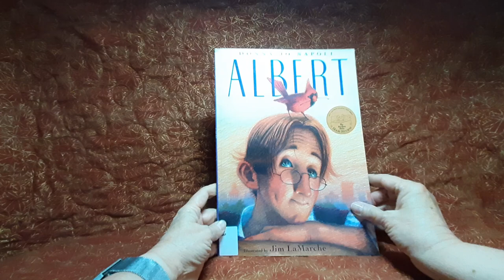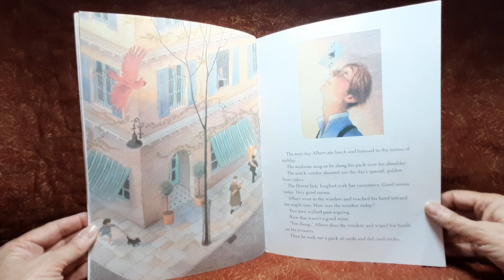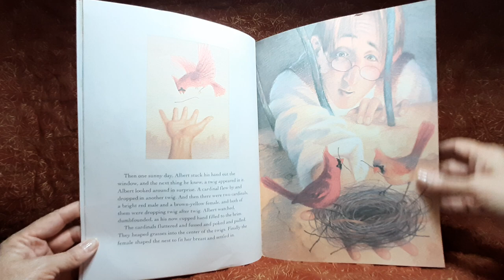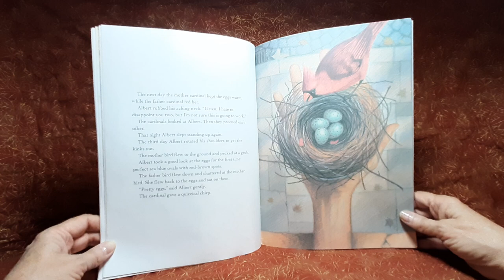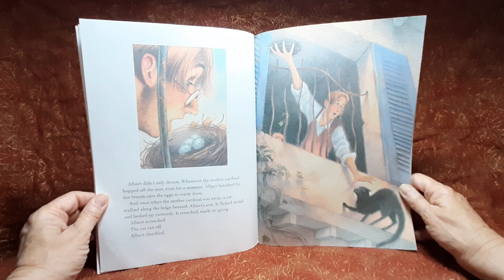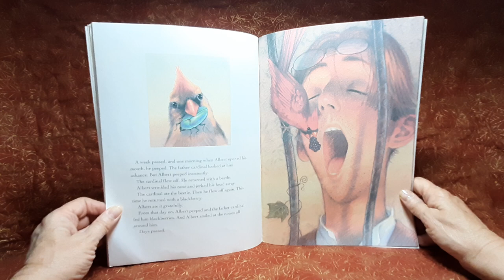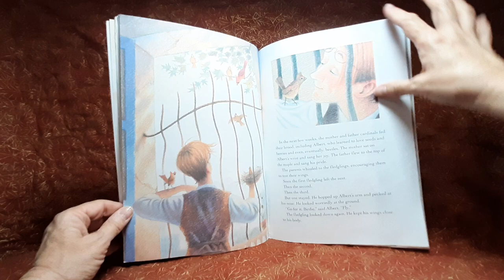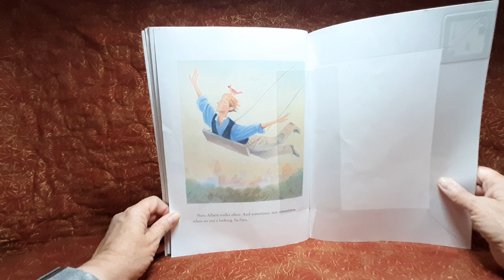Albert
One day when Albert is at his window, two cardinals come to build a nest in his hand, an event that changed his life.

by Done Jo Napoli
illustrated by Jim LaMarche